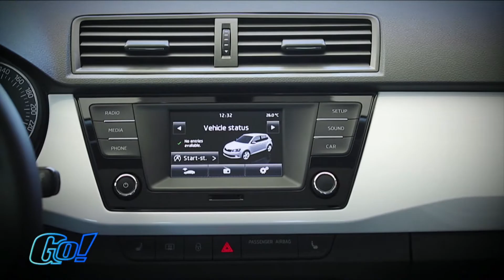Skoda Fabia 2015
Skoda bringt Anfang 2015 den neuen Fabia auf Österreichs Straßen. Der kleine Tscheche überzeugt durch ein knackiges Fahrwerk mit erhöhtem Langstreckenkomfort, sowie frischen modernen Motoren.